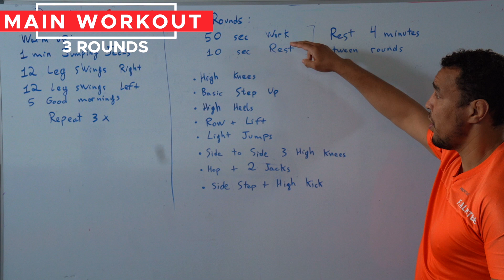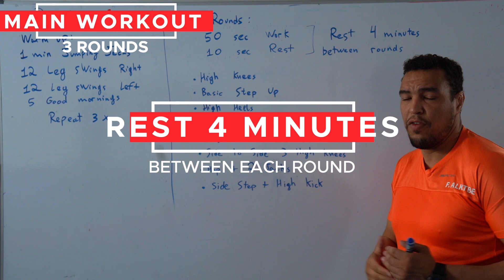حملة التمرين في المنزل مع فيصل الكتبي - الحلقة 22 - Workout from home - Episode 22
حملة التمرين في المنزل مع فيصل الكتبي - الحلقة 22

إليكم الحلقة 22 من "ابقى آمناً وحافظ على لياقتك من منزلك"

شاركونا في نشر الإيجابية و الوعي من خلال ممارستكم للتمارين و نشر مقاطع فيديو منها على حساب ال Instagram الخاص مستخدمين وسم الحملة UAEJJFChallenge وحساب @UAEJJF
معا سوف نتغلب! ‏

@alketbi_faisal @tiagofmgneves ‏The 22nd episode of " Stay Safe, Stay Fit From Home " is out. Take part in spreading positivity and awareness by posting your home videos of Faisal Ketbi’s workouts on your Instagram account using hashtag UAEJJFChallenge and tag us on @UAEJJF.
‏Together we will overcome! ‏